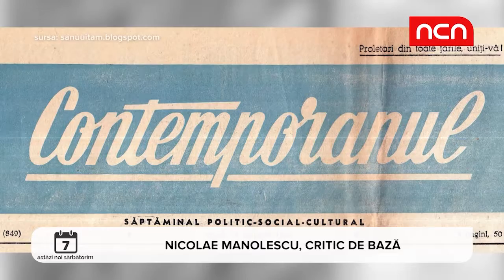Astazi noi sarbatorim - Critic de baza